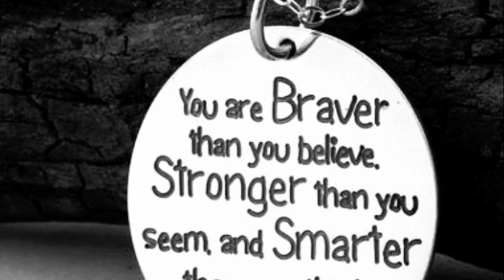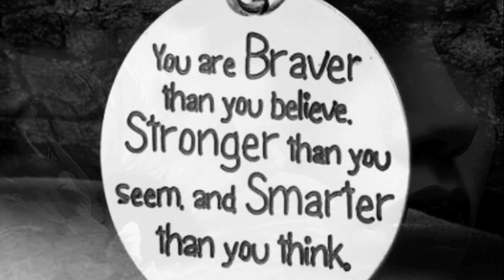Everyone's Waiting - Missy Higgins